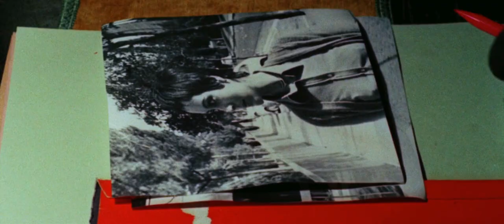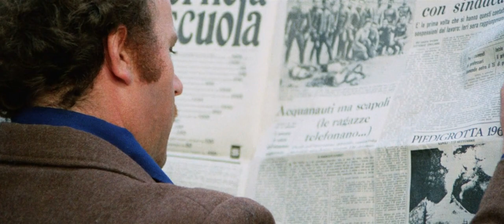DR'S ORDERS #1: The Bird With The Crystal Plumage (1970) - Dario Argento | Giallo | Movie Snapshot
Here is my first attempt at making 'a movie recommendation' - type of video. It's definitely amateurish and unintelligent for the most part, but I hope you can find something enjoyable in it! Better yet; if you can, I highly encourage you to watch the original movie. A fine specimen of an Italian cinema tour de force.
Even though I mostly poke fun at the films in this series, I truly do cherish and appreciate them at the end of the day. Oh, and just FYI: I am spoiling the entire movie in this video, in case you haven't seen it.

Episode #1: The Bird With The Crystal Plumage (1970) Directed by Dario Argento, Starring Tony Musante & Suzy Kendall, Music by Ennio Morricone, Cinematography by Vittorio Storaro, Produced by Salvatore Argento.

I thrive to make these videos shorter (and better) in the future. I took my sweet time making this but I am hopeful that I will get the hang of it and be able to regurgitate these more frequently. I wish to put out at least one per month but time will tell. I have no professional audio recording devices at hand so my phone had to do the job.

If you are still reading the description down here, that's great. You rule!

Be Italian to one another, folks. 🤘🍻 Cheers